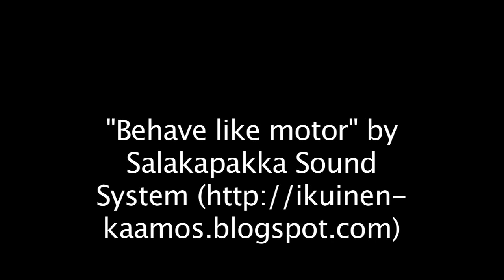Snowmobile Commercial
A Commercial I made for an in class project at Humber College.  It was part of a live studio production I produced!